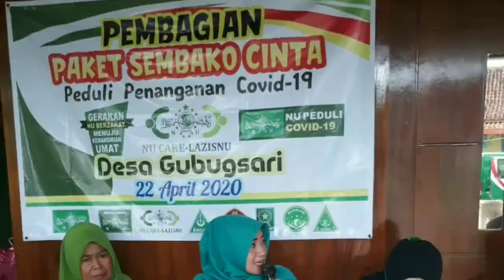LazizNU Peduli Covid-19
Present By UPZIZ NU MUSLIMAT FATAYAT ANSOR IPNU IPPNU DESA GUBUGSARI KEC. PEGANDON KAB. KENDAL